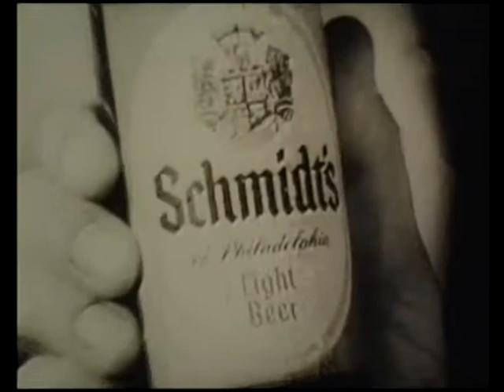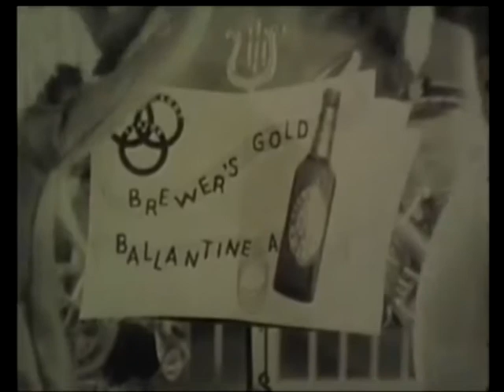I Monster - Uncle Tony Can Drink (MV)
I've made new music video under rare IMonster track from their limited 7" vinyl. Enjoy!

Music: I Monster - Uncle Tony Can Drink (French Mods Can't Drink 7".Rodeo Meat records.2001)
Video Edit: Patryk Ludamage.2012
Video Sources: Old Beer Commercials (1940-60es)